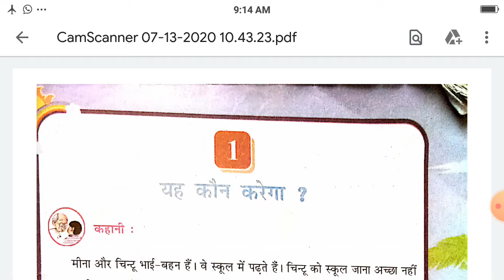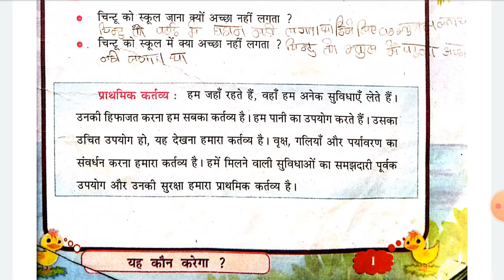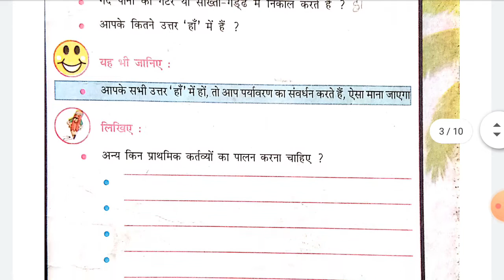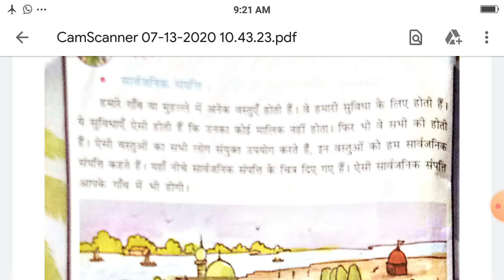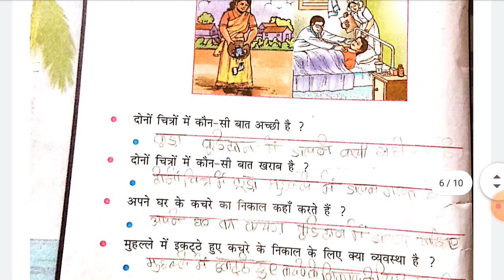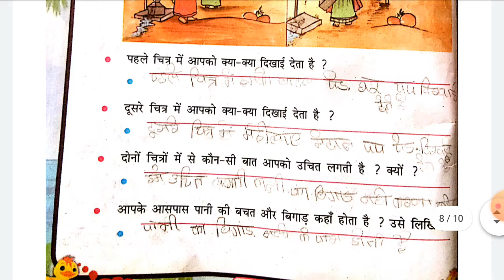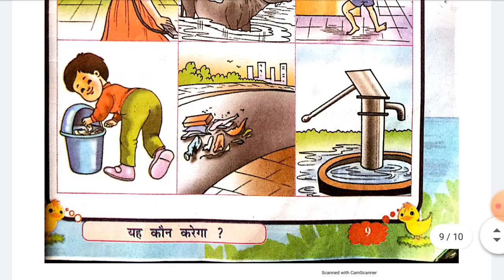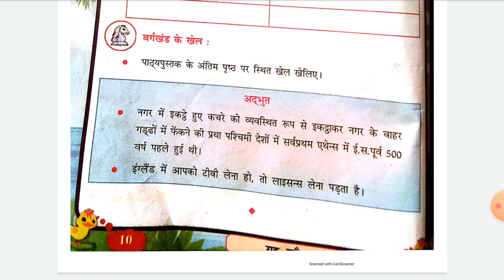Class 5 Environment Cp 1